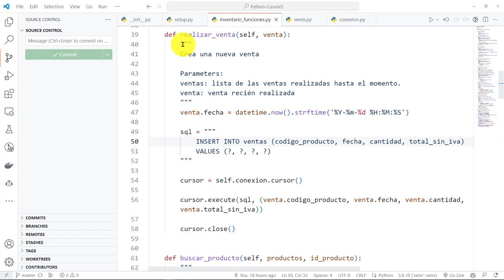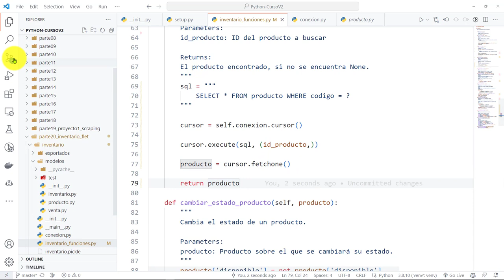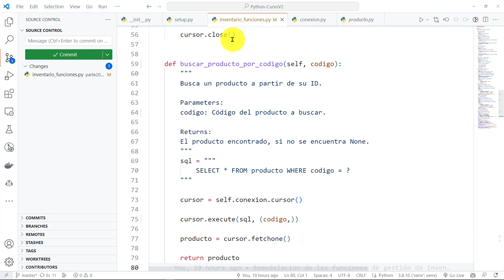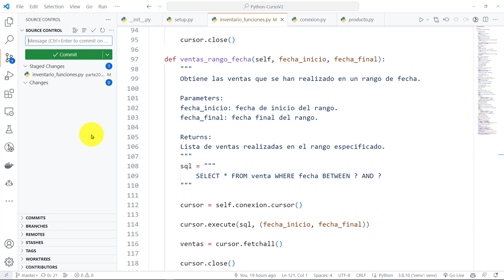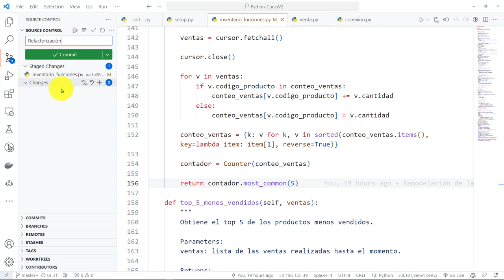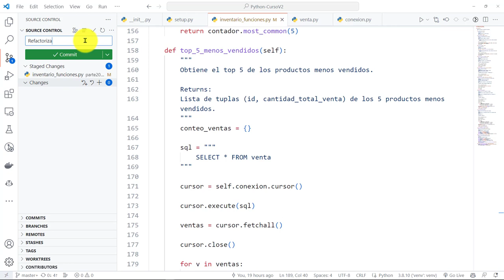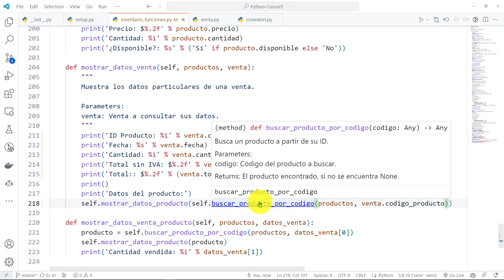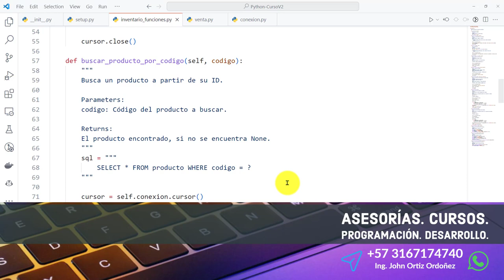Python Curso V2: 875 Refactorización Funciones Recuperación y Almacenamiento en Base de Datos SQLite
Python Curso V2: 875 Refactorización de Funciones de Recuperación y Almacenamiento de Datos en una Base de Datos SQLite.